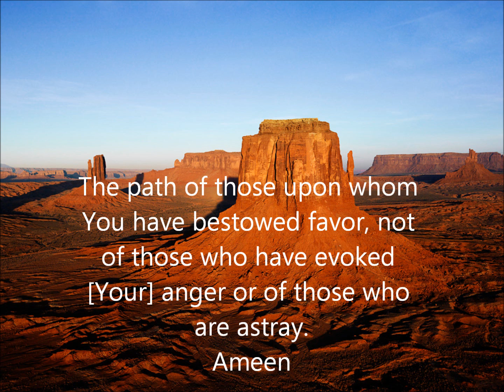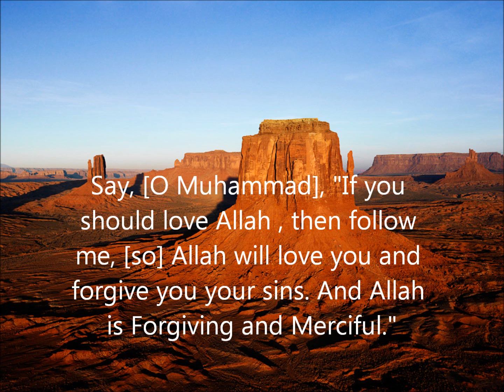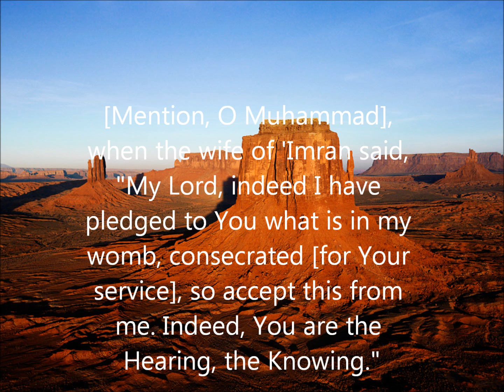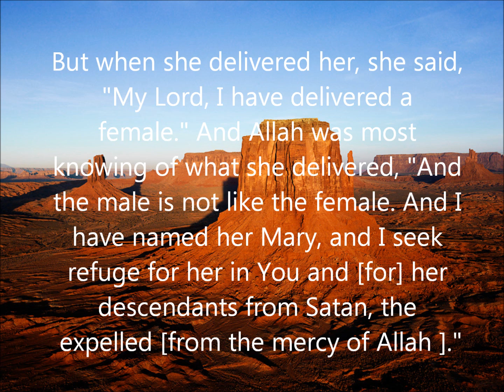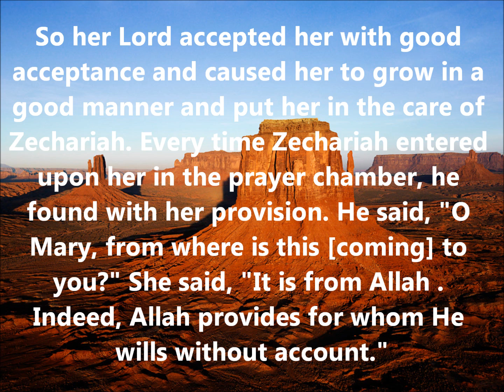Qur'an Recitation - Imam Almasmari - Isha Salah - Surah 3 Al-Imraan, V. 31-37 (Story of Mary)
AMAZING Recitation